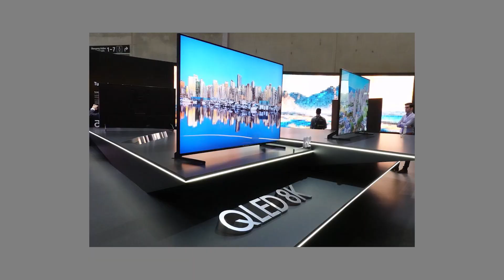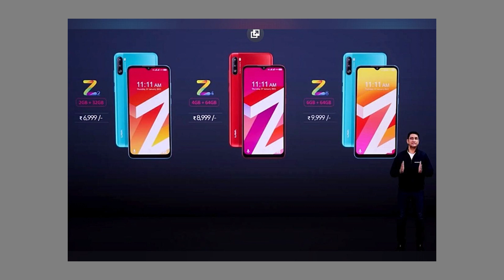BSNL 4G Pan India,Jio New Prepaid CashBack Offer,POCO Price Drop,Mi TV Price Hike,Whatsapp New T&C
Kaisa Laga Aaj ka Update...

Best PUBG Smartphones :-
IQOO 3
ROG Phone 3
iPhone 11 Pro
iPhone 11 Pro Max
Oneplus 8
Realme X50 Pro
Mi 10
OPPO Find X2 Pro
ROG Phone 2

Infinix Hot 9 Pro
realme C3
realme Narzo 10A
realme 5i
Moto G8 Power Lite
Samsung Galaxy M01
Redmi 8a dual
Redmi 8

realme 6 Pro
POCO X2
realme X2
Redmi Note 9 Pro Max
Moto One Fusion+
Samsung M31

Realme X2 Pro
Samsung S9+
iPhone 7
Samsung Galaxy A70s
Realme X3 SuperZoom